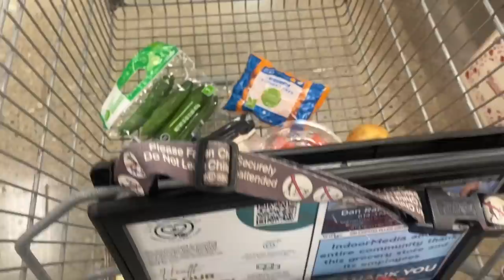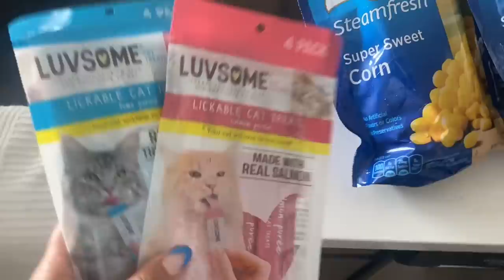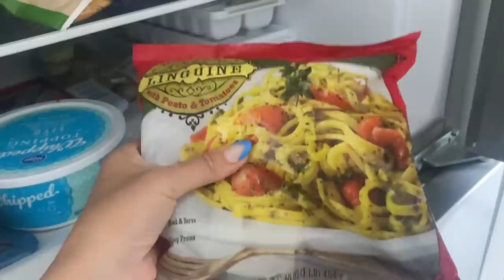LETS GET BACK ON TRACK| GROCERY HAUL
sports bra

Link to amazon storefront